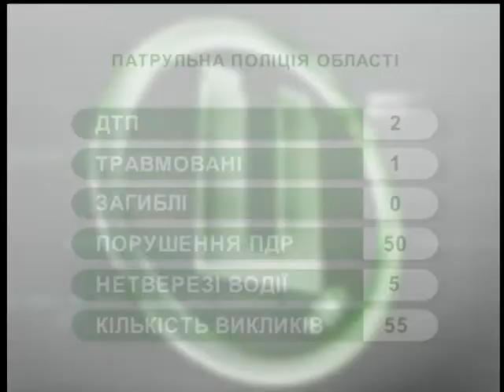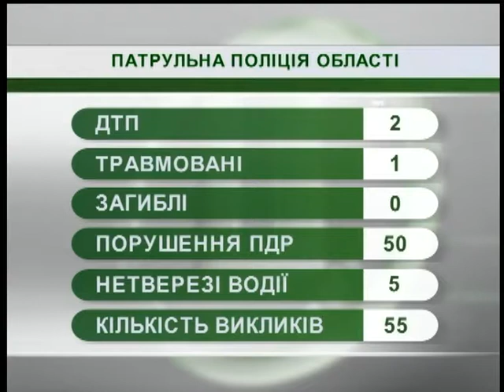18.10.2018. Новини. 08:00